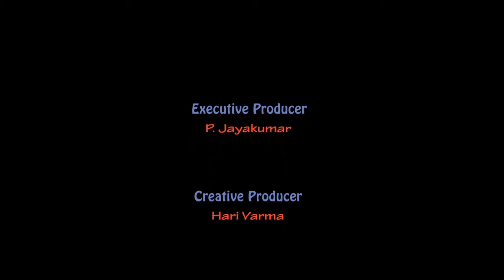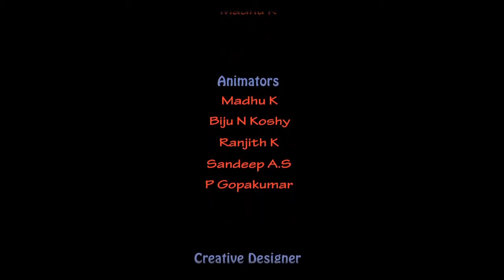जन्म से कटे होठ और तालू वाले बच्चे को दूध कैसे पिलाए, Feeding a child with cleft palate, Rv smile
bacche ko dudh kaise pilaye,

bache ko dudh kaise pilaye,

 bachche ko doodh kaise pilaye,

 bacchon ko dudh kaise pilaye,

How to free surgery
cleft lip and cleft palate surgery
janam se kate hoth aur talu ka elaz
janam se kate hoth ka kya elaz kre
janam se kate hoth aur taalu ka ilaz kahan hota h
janam se kate hoth ka kya ilaz kre
janma se kate hoth kya hota h
janam se kta taalu kya hota h
janam se kate taalu ka kese pta lgaye
cleft Lip
Cleft Palate
Cleft Lip kya hota h
cleft palate kya hota h
cleft lip ki surgery me kitne din lagte h
cleft lip wale bache ko dudh kese pilaye

Rv smile
smile train